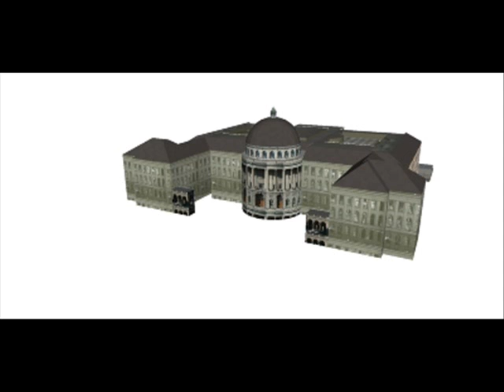ETH Zurich (Swiss Federal Institute of Technology)